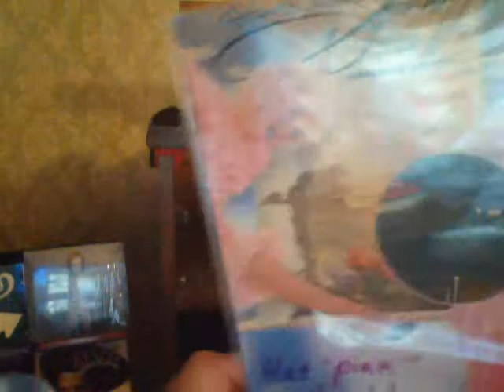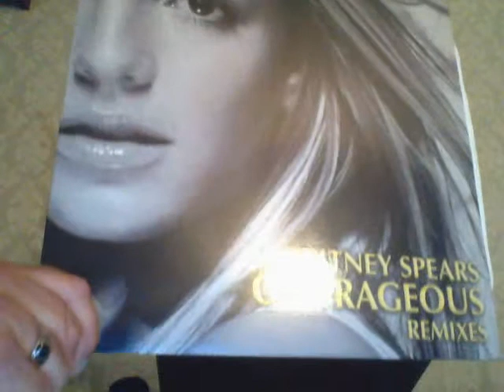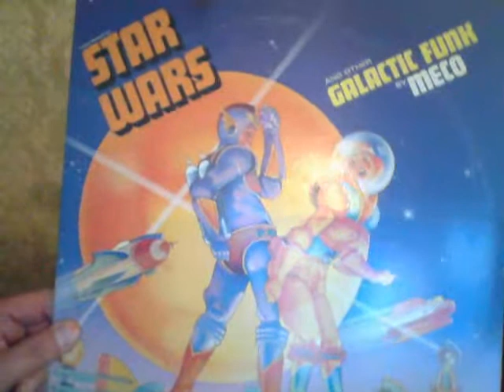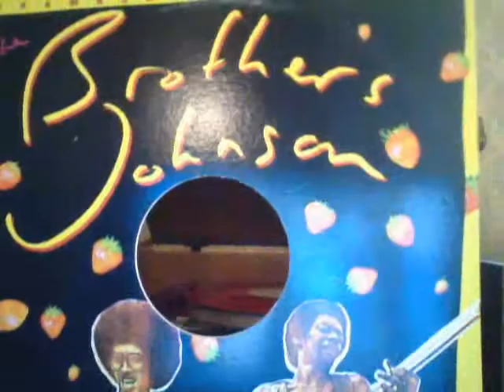Capture 20130728 Wuffy Duff's Vinyl Vault Presents : 12" Dance Tracks !